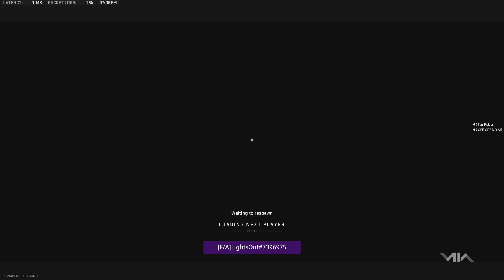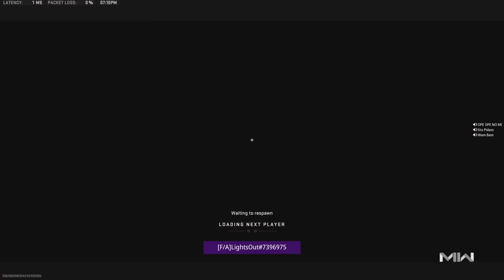QUICK CLAP in Ranked Hydro HP